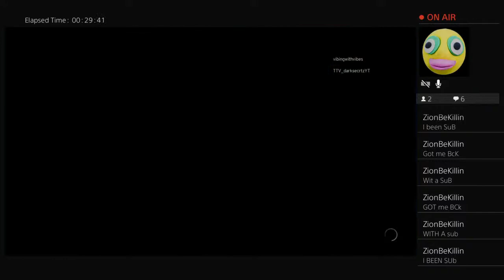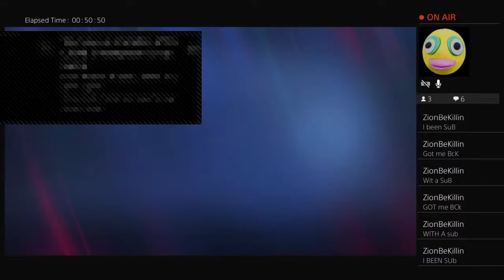WWE 2K20 Online playing as Daniel Thompson Sullivan (Big Fat Strokey)